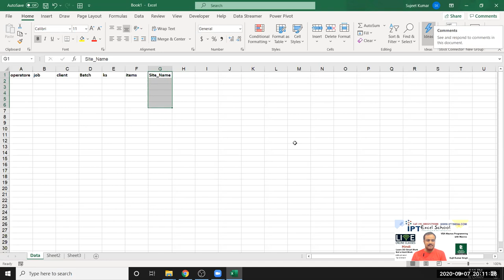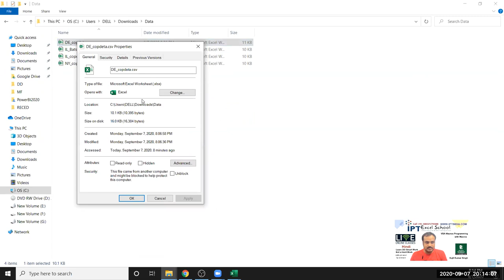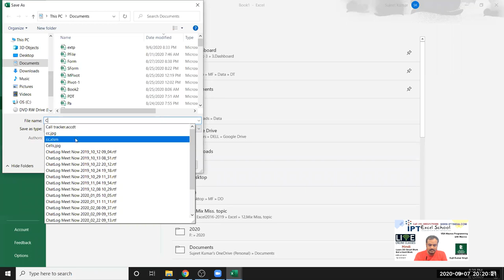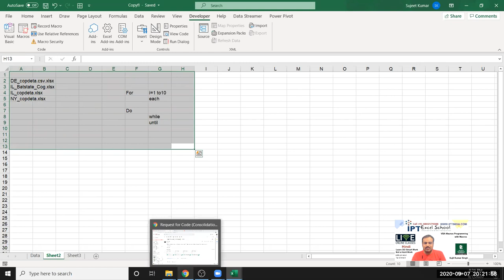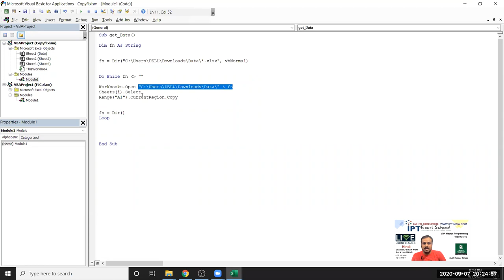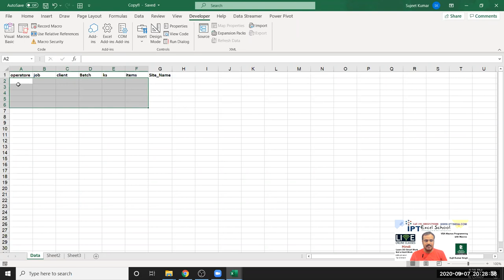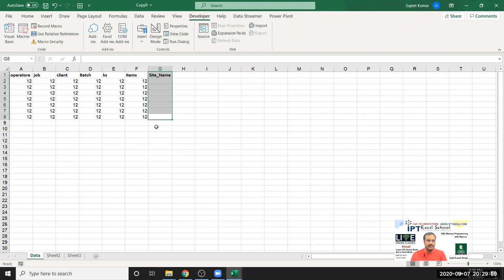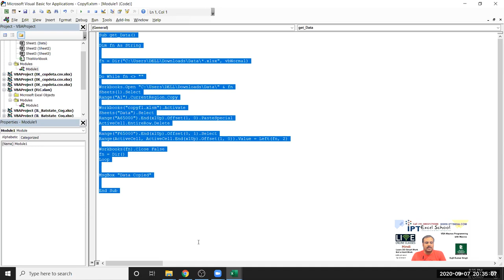VBA Project - Copy All Data in one Sheet from Folder All File